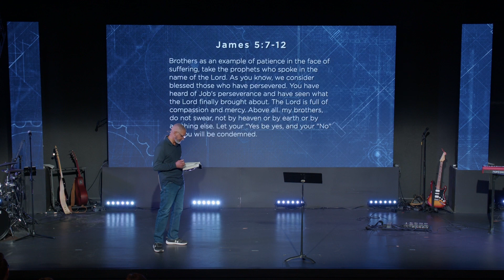Patience in Suffering | James 5:7-12 | Keith Taylor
To support this ministry and help us continue to reach people

We exist to help ALL people know God, find family, discover purpose, and make a difference.

Kings Church Facebook: Facebook.com/kingschurchkc
Kings Church Instagram: Instagram.com/kingschurchkc